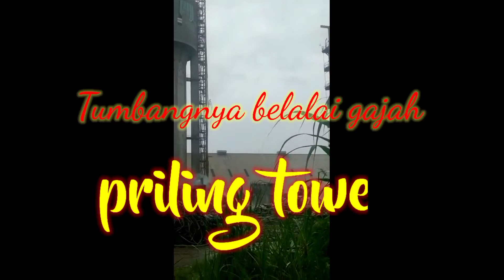Pipa "belalai gajah" priling tower pabrik pupuk TUMBANG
Berikut detik detik pipa "belalai gajah" priling tower pabrik pupuk Tumbang setelah dibantu excavator di saat hujan rintik rintik